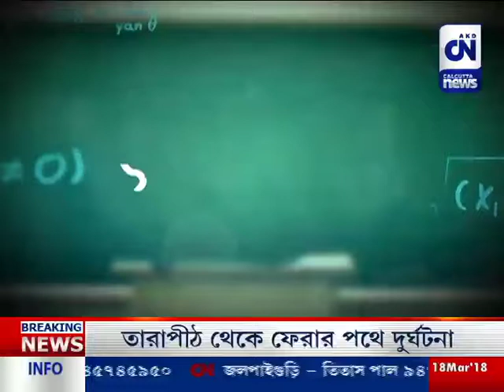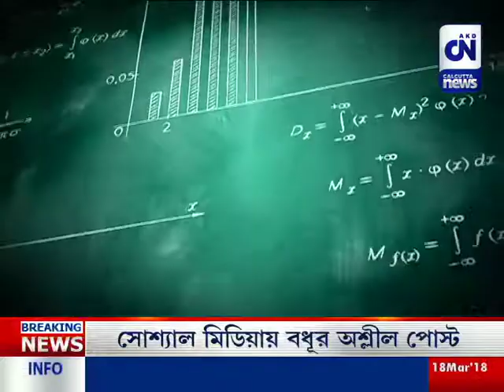SUGGESTION _ 180318 _ PART 3